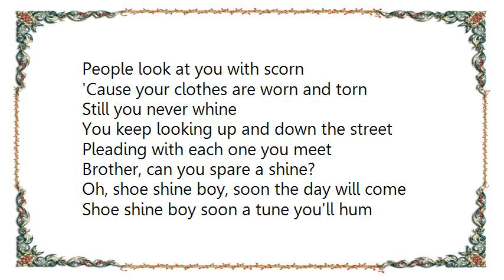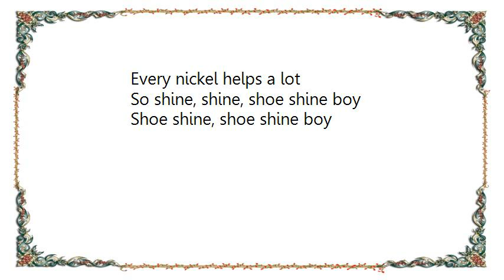Ivie Anderson - Shoe Shine Boy Lyrics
[Lyrics Ivie Anderson - Shoe Shine Boy]
Though you haven't many toys
You don't envy any boys
Every day's a work day
Your work is just a game
I'd like to sing your praise
But I don't know your name

You're just a shoe shine boy
You work hard all day
Shoe shine boy
Got no time to play
Every nickel helps a lot
So shine, shine, shoe shine boy

You find joy in the things you do
Shoe shine boy seldom ever blue
You're content with what you've got

People look at you with scorn
'Cause your clothes are worn and torn
Still you never whine
You keep looking up and down the street
Pleading with each one you meet
Brother, can you spare a shine?

Oh, shoe shine boy, soon the day will come
Shoe shine boy soon a tune you'll hum
Shoe shine, shoe shine boy